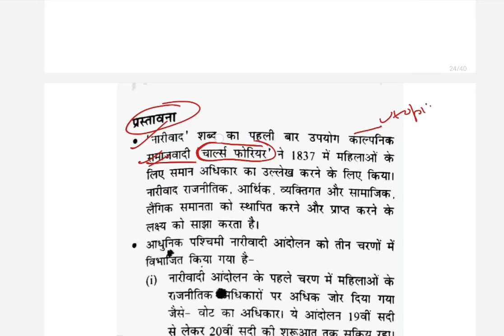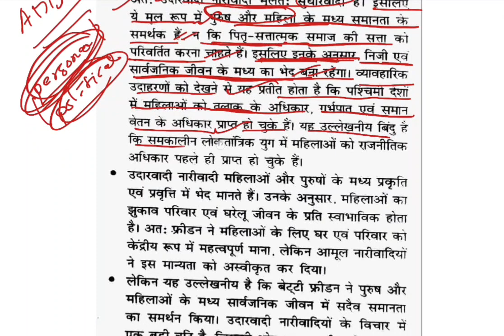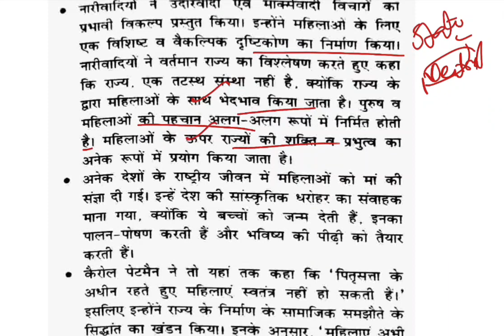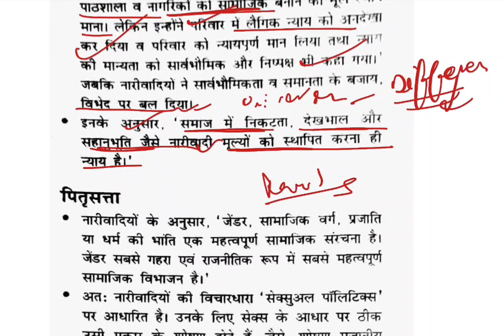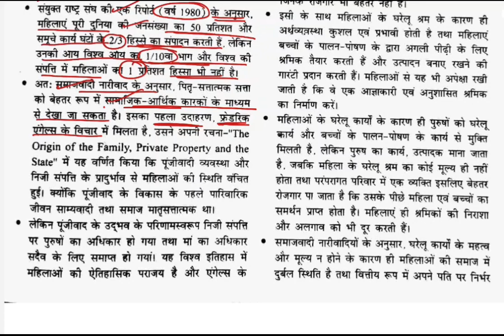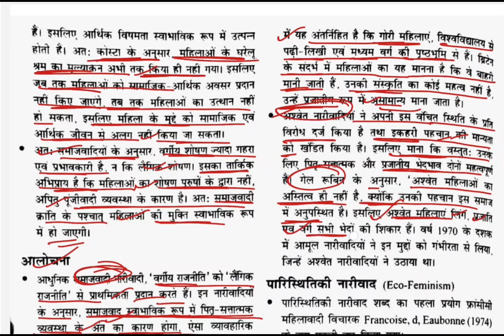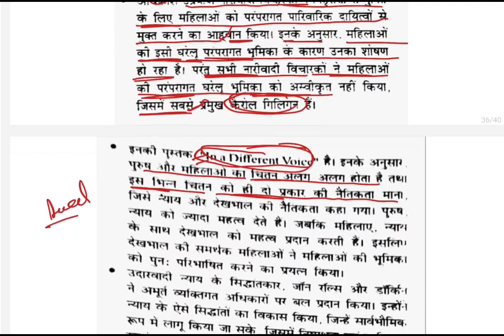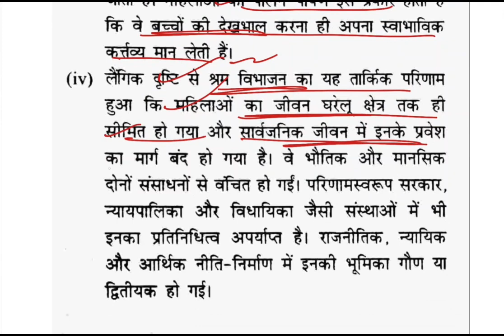(Rajesh Mishra sir#book)political concepts chapter-13 नारीवाद(feminism)PSIR -UGC NET#PAPER-2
(Rajesh Mishra#political concepts chapter-13 नारीवाद(FEMINISM)PSIR -UGC NET PAPER-2
political concepts  ugc net political science
important for NET/UGC-NET/JRF/SET/ASSISTANT PROFESSOR Chapter-1 Liberty (swatantrta ) by Rajesh mishra book very important topic for NET/JRF and UPSC Aspirants
LECTURE 13 FEMINISM (नारीवाद)
Rajesh Mishra लेक्चर्स